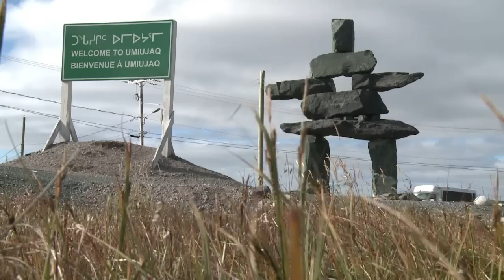Climate change: Inuit culture on thin ice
Residents of the sub-Arctic village of Umiujaq wistfully remember the good old days, when the ice-fishing season was long and the catch bountiful.